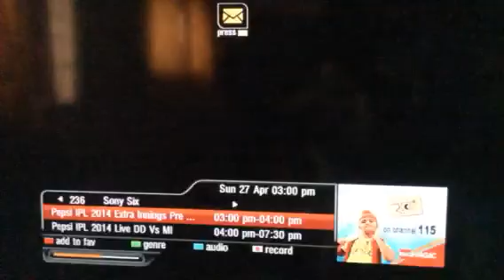Sonysix TV - IPL anchors charismatic intro for MI vs DD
Sonysix TV IPL match preview Mi vs DD match